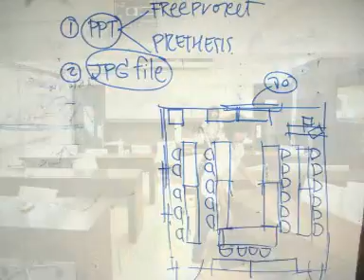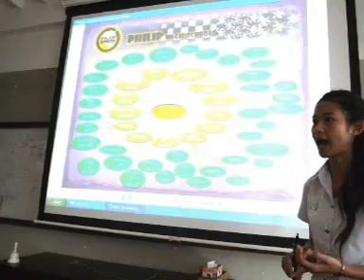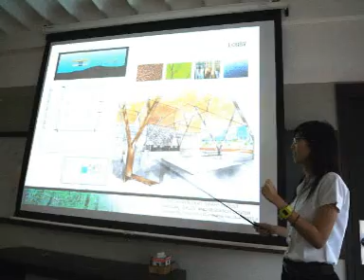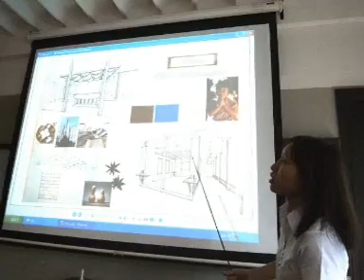001 FreeProjectDec51 cut01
เดคอเรท ศิลปากร รุ่น ห้าสิบเอ็ดและห้าสิบสองขอเชิญท่านร่วมงานสิทรรศการและพิธีเปิด สุดอลังการ

ที่ลานอีเดน เซนทรัลเวิลด์ วันพฤหัสที่ 1 ตุลาคม 2552 เวลา 12.30 ลงทะเบียน และเข้าสู่พิธีเปิดเวลา 13.30 น.